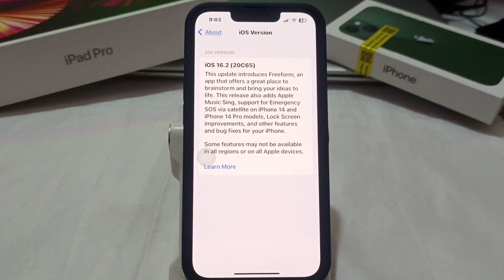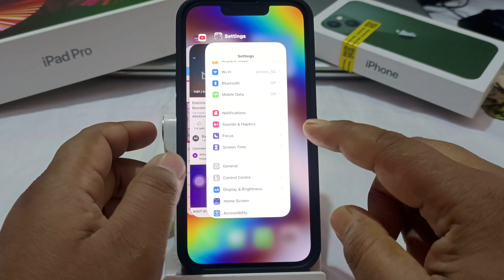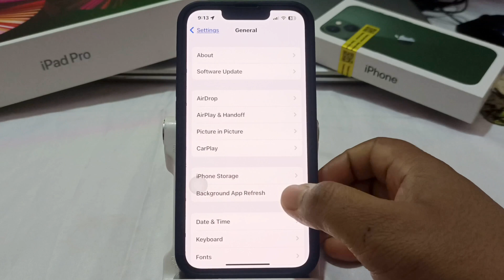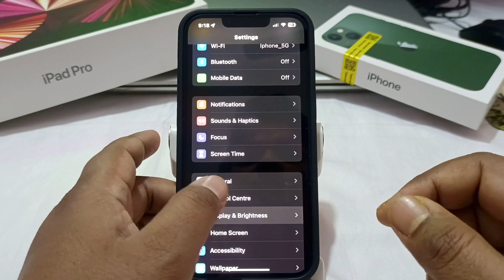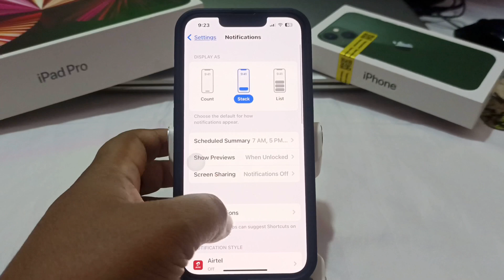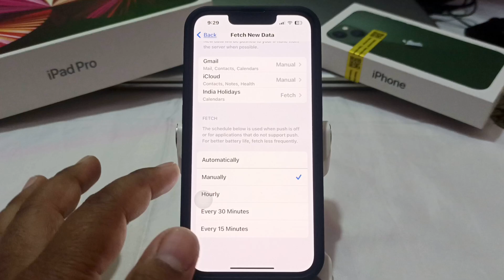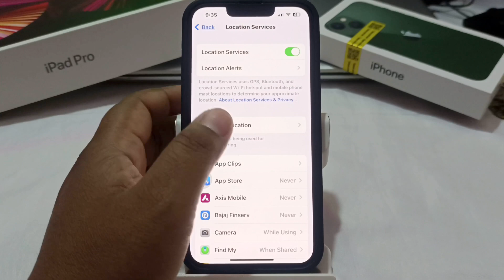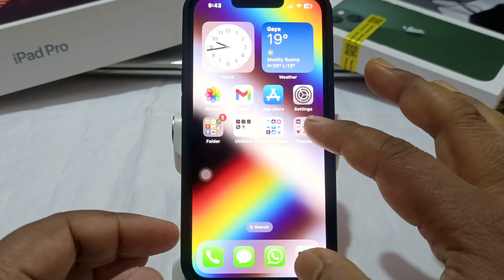All iPhone Battery Drain Tips🔥! iPhone Battery Draining Issue Fix.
Your Queries-
IOS 16 battery saving tips.
IPHONE 11
Battery drain fast
Ios Battery drains
Best bartery drainage solutions
How to Solve battery drain Issue
Ios 16
Ios 17
Battery drain In iPhone
iPhone 13 battery drain tips

00:00 Intro
00:44 Setting 1
01:18 Setting 2
02:13 Setting 3
03:33 Setting 4
04:06 Setting 5
05:09 Setting 6
06:13 Setting 7
07:20 Setting 8
08:06 Setting 9
08:45 Setting 10
09:51 Setting 11
10:32 Setting 12
12:21 Setting 13
12:55 Setting 14
13:31 Setting 15
14:30 Setting 16
15:11 Outro

battery draining fix
ios16 battery draining fix